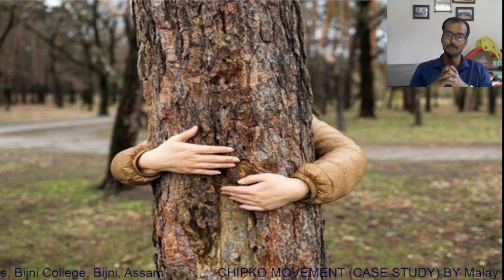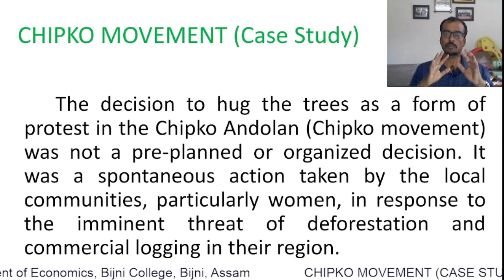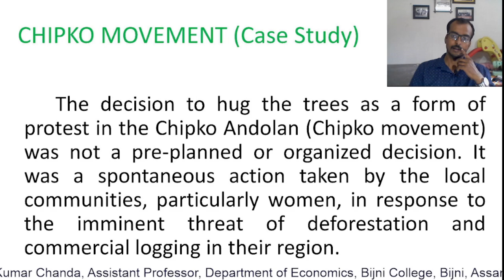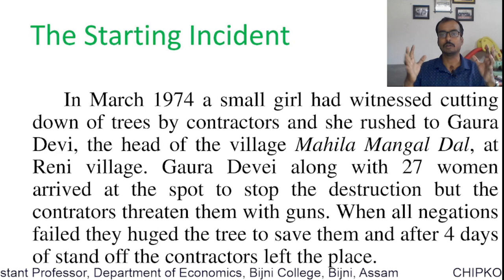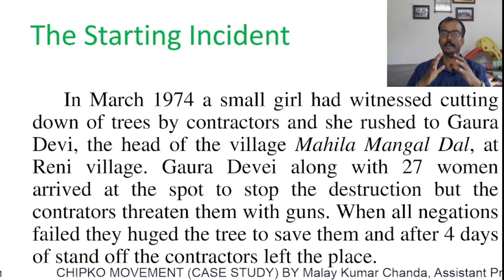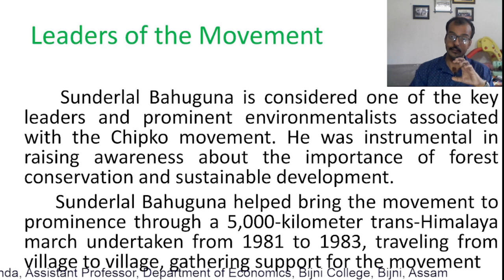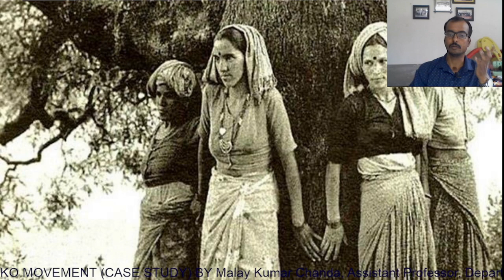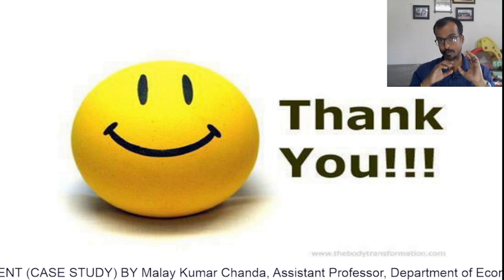Vol-E I CHIPKO MOVEMENT CASE STUDY I EVS I Bijni College I Malay Kr. Chanda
This is a part of video series of the classes of unit 3(a,b) of EVs